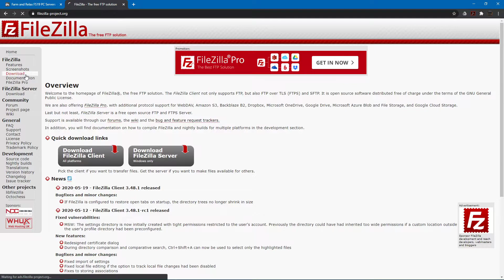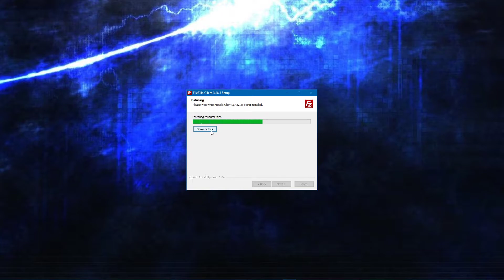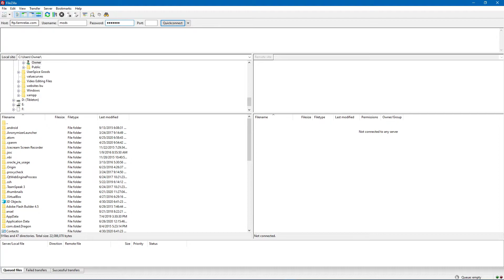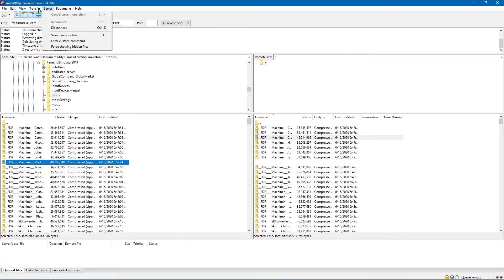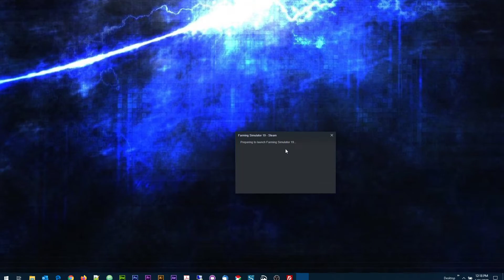Farm and Relax Logging FS19 Mods FTP Server Tutorial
I am going over how to use FileZilla to keep your mods up to date with the Farm and Relax Logging Farming Simulator 19 dedicated server mods.